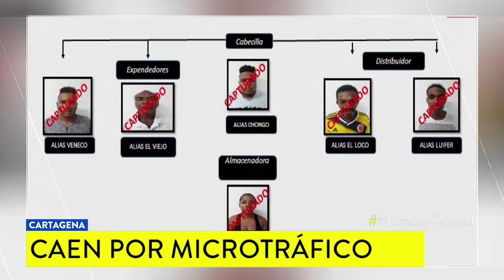Capturan a miembros de banda que vendía droga en colegios de Cartagena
Los delincuentes inducían a los pequeños en el mundo de la droga, esperándolos a las afueras de varias instituciones educativas.